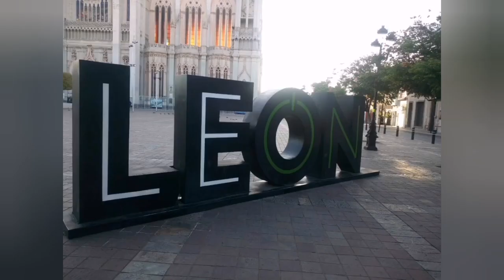🇲🇽TORITO LOS DOS CARNALES - Fuente IV Centenario. Plaza Fundadores. Street Performance.